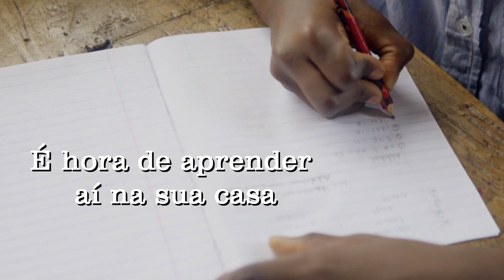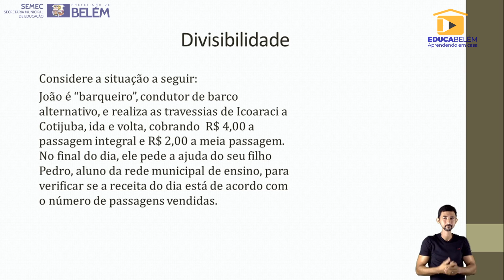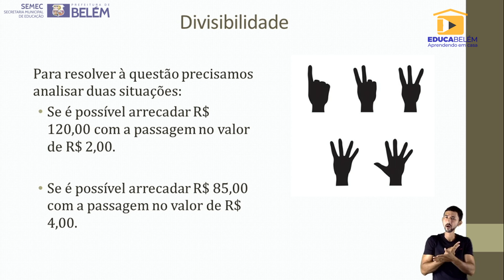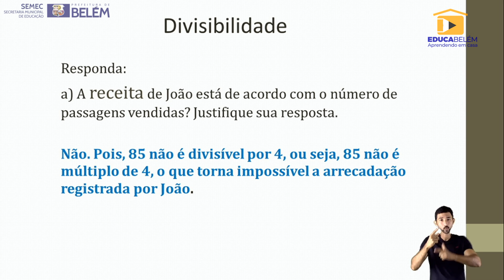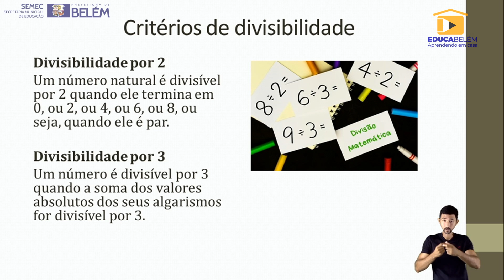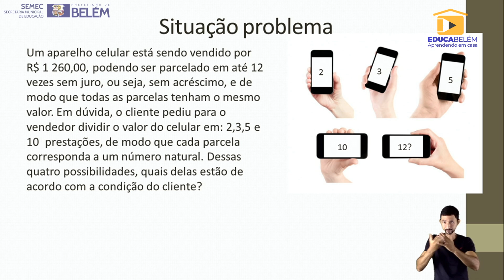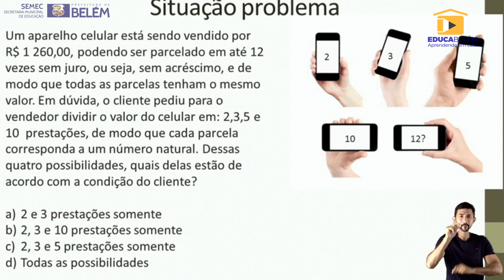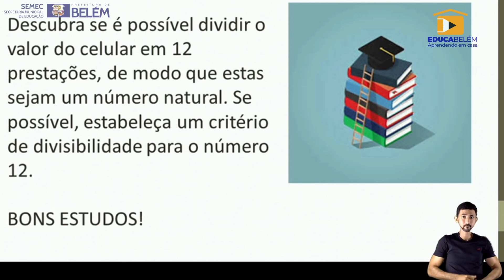Professor Maycon Alves - Matemática - 6° e 7° Anos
Assunto: Múltiplos e Divisores de um Número

Diretora Geral

PRODUZIDO POR:
M.M Produções Ltda

EQUIPE TÉCNICA:
Derberson Miranda
Pedro Macedo
Denilson Pereira
Erivaldo Silva

ARTE E EDIÇÃO
José Caravelas de Macedo